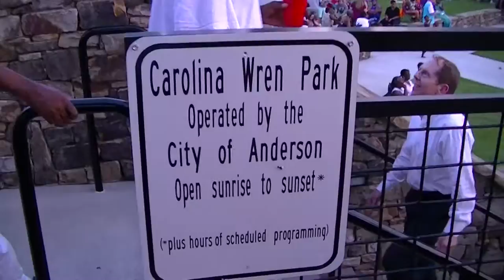Mac Arnold & Plate Full O' Blues live at The Block Party..7-2016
Buy Mac Arnold & Plate Full O' Blues Cd's at most music websites on the internet.Video is for education only..